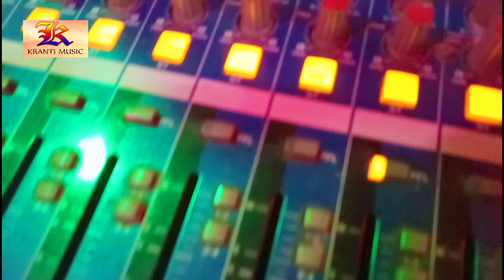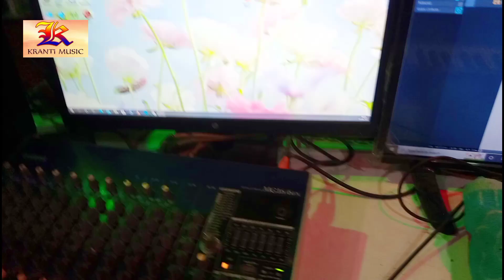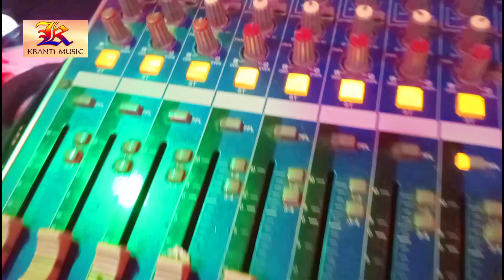एक लड़की के कारण यह लड़का बार-बार पीटाता है देखिए वीडियो में क्या है सच्चाई